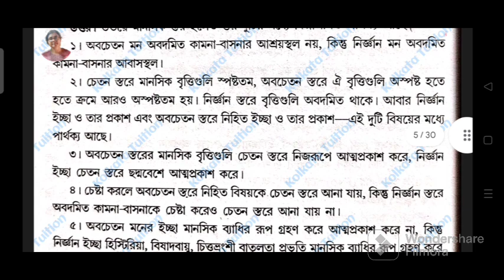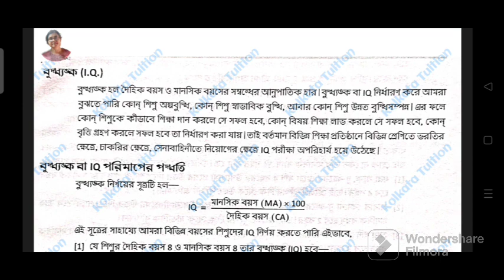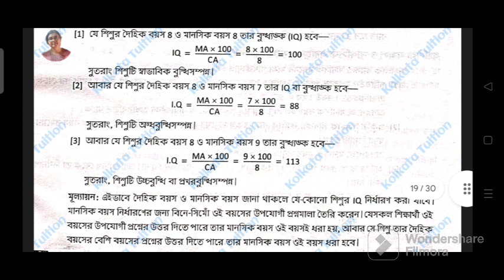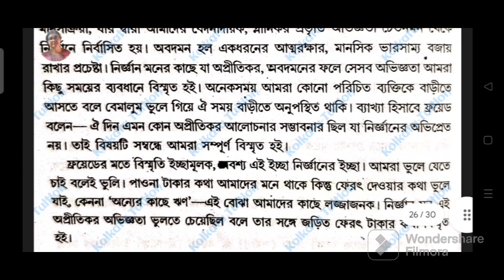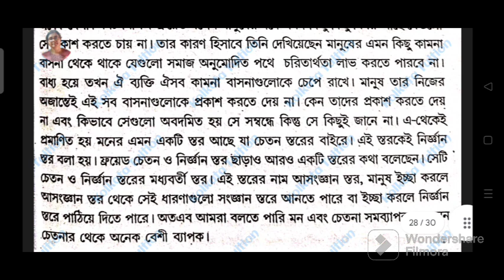Cu Philosophy General Semester 4 (CC/GE-4)- Psychology/ মনোবিদ্যা 5 Marks Important Question Answer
কলকাতা বিশ্ববিদ্যালয় দর্শন জেনারেল সেমেস্টার ৪ Cc 4 Ge 4 মনোবিদ্যা ২০২৩ গুরুত্বপূর্ণ প্রশ্নোত্তর ৫ নম্বর

Cu Ba Philosophy General, Cu Ba Philosophy, Cu Ba Philosophy General Semester 4, Cu Ba Philosophy General Semester 4 CC 4 GE 4 Suggestion, Cu Ba Philosophy General Semester 4 Cc 4 Ge 4 Psychology মনোবিদ্যা 2023 Suggestion Important Question Answer 5 Marks